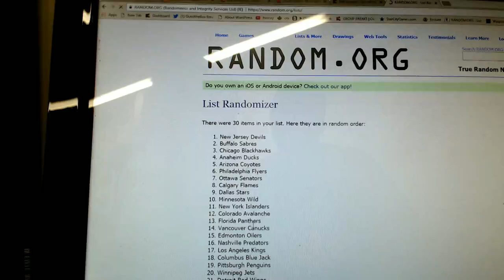Outoftheboxbreaks Break #3897 BREAK CREDIT GIVEAWAY